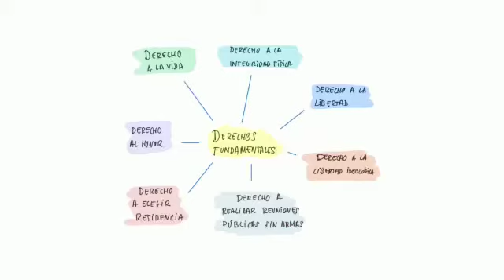Presidente Abinader solo, sin partido y atrapado por los hilos del poder que no lo dejan gobernar